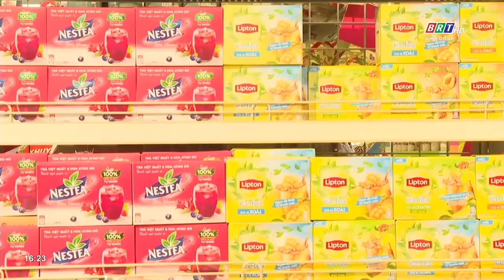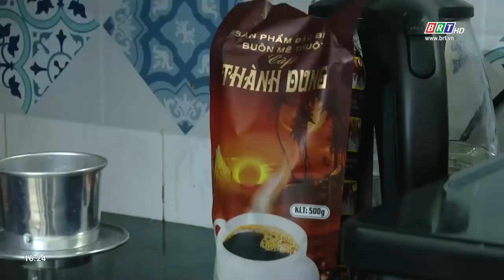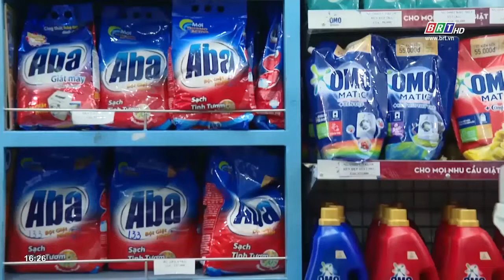Hàng Việt khẳng định chỗ đứng trong "cơn bão" Covid-19 | BRT TV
Hàng Việt khẳng định chỗ đứng trong "cơn bão" Covid-19